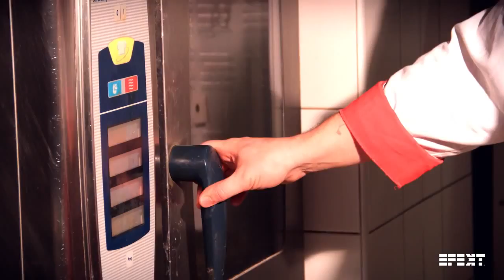MMZ TV | HOARDCRAFT TOUR | LET'S PLAY | MINECRAFT | PART 1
Hey everyone welcome to my new series for minecraft!! This video is with my buddy GrizzlyBizkits and other youtubers soon.

follow my on instagram@monstermendez